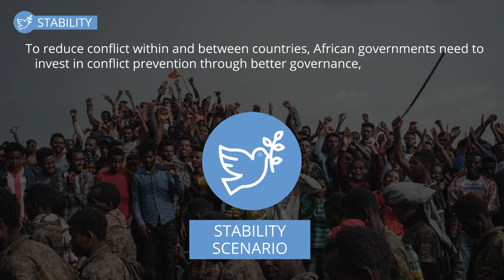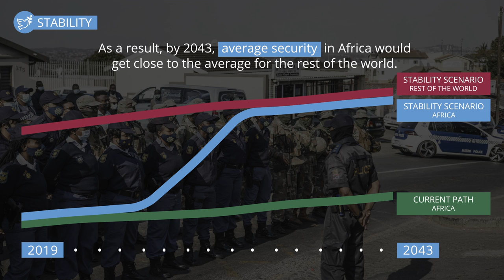African Futures – Stability